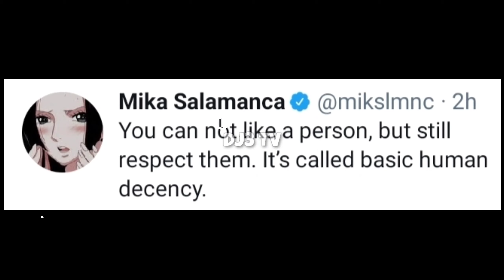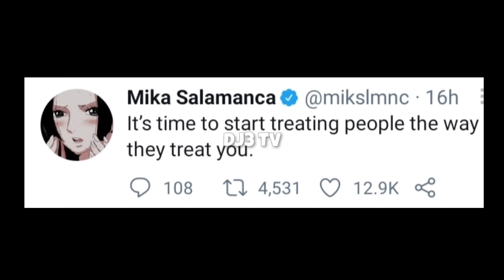MIKA MAY MATINDING BWELTA KAY XIAN GAZA!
1.IADD AT FOLLOW ANG FB ACCOUNT NA ITO PARA LAGI KANG UPDATED SA MIWO ⬇️

2.SUMALI SA GROUP NA ITO
GROUP LINK ⬇️

3.ILIKE ANG MGA PAGE NA ITO
PAGE LINK ⬇️